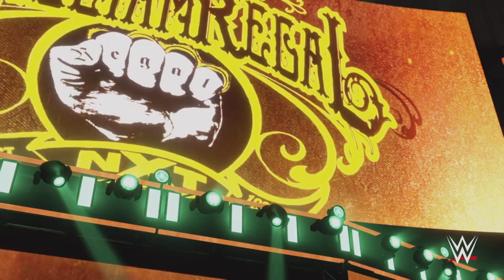WWE 2k22 Universe Mode | NXT Takeover : UK | #11 (Part 1/5)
NXT Takeover UK brings some of our best international talent to the forefront. Also, I hop on commentary in Part 6 for the main event if you're interested in hearing some of the history within my E-Fed Universe Mode that has spanned multiple years (Since 2k17) Takeover Match Card:

North American Championship Elimination Triple Threat Match

NXT Women's Tag Team Championship Match

NXT United Kingdom Championship Match
Claudio Castagnoli w/ BCC vs. Malakai Black (c) w/ The House of Black

Exhibition Six-Man Tag Team Match
Grizzled Young Veterans & Drew McIntyre vs. United Empire

NXT Tag Team Championship Elimination Match

NXT World Championship 30-Minute No DQ Ironman Match